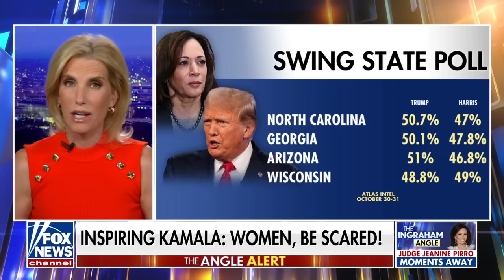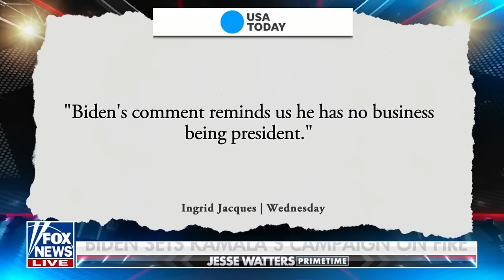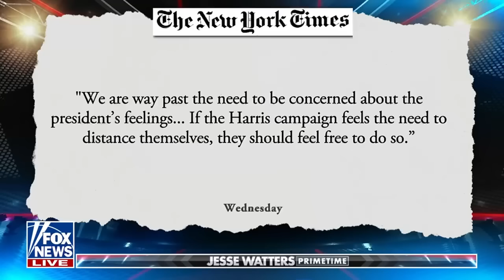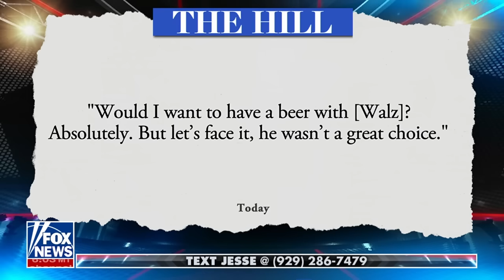Fox News Highlights - Oct. 31, 2024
Laura Ingraham, Jesse Watters, Sean Hannity and Greg Gutfeld bring Fox News viewers their fresh takes on the top news of the day.